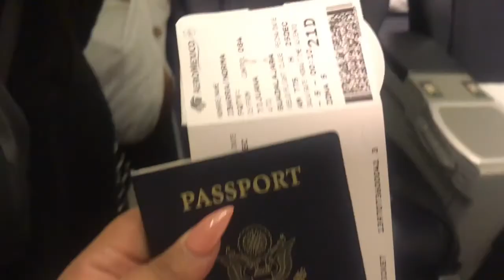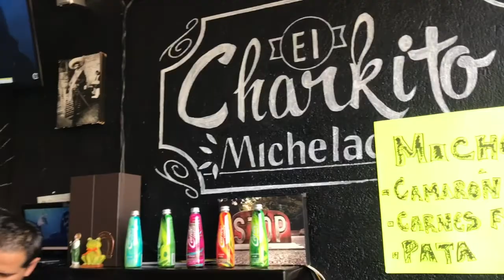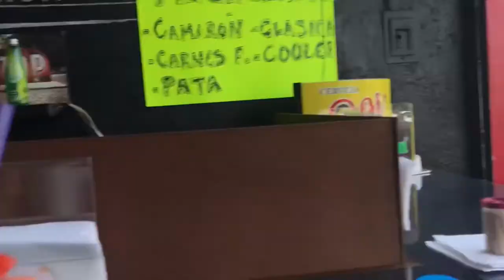Vacations To Michoacán 2017/2018 🇲🇽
Aqui Les Presento Mi Michoacán Vlog 2017-18 !
Wait On My Next Videos Coming Your Way This Year!